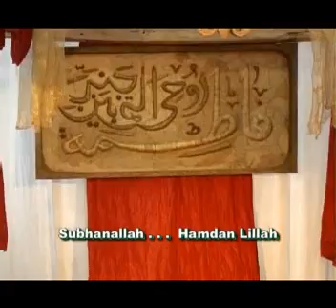SubhanallahHaris&Fajar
Sholawat Nabi